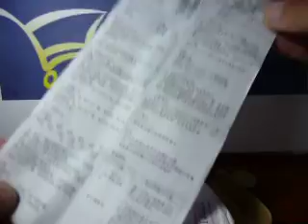1.7" LCD Clip-on Pedometer with Body Fat Analyzer from DealExtreme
Приобрести этот товар можно здесь/ Buy this item you can follow this

Цена / Price - 4,50 USD.